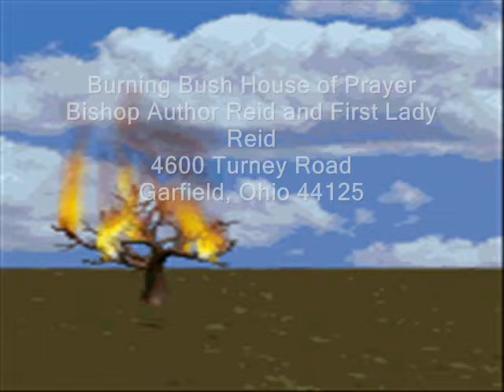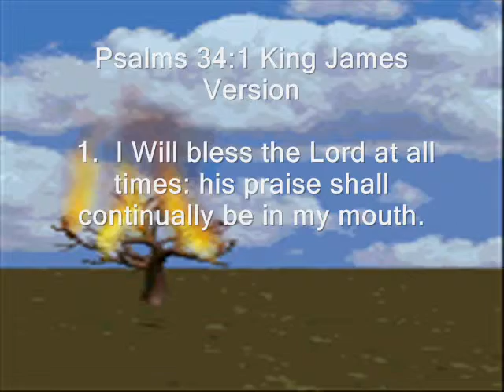August 23 2009 God Can Destroy - Introduction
I would like to introduce you to Burning Bush House of Prayer.  New up loads will be on every  Wednesday of each week.   This week Bishop Reid  topic was "God Can Destroy," he talk about how  God requires holiness from us.  For the next couple of weeks we will be showing cliping of that services.